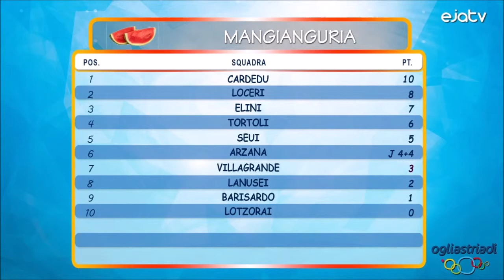Ogliastriadi 2015 - MangiAnguria